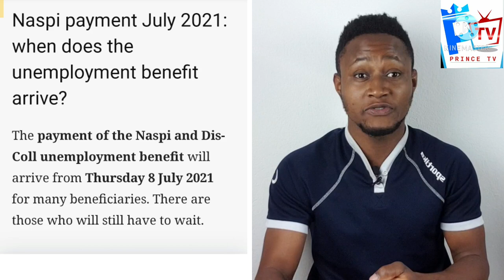Payment Date 4 Disoccupazione Naspi For D Months of July 2021